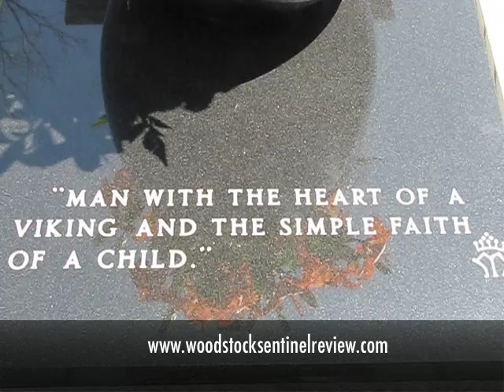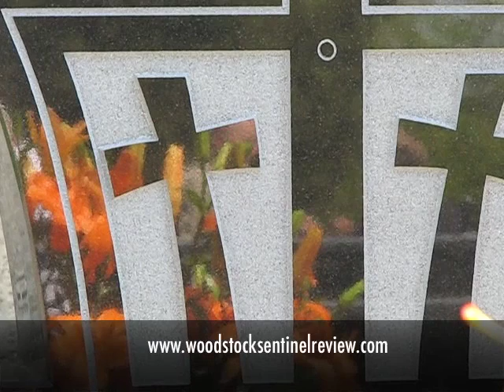Klondike Joe Boyle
Klondike Joe Boyle in the City of Woodstock.